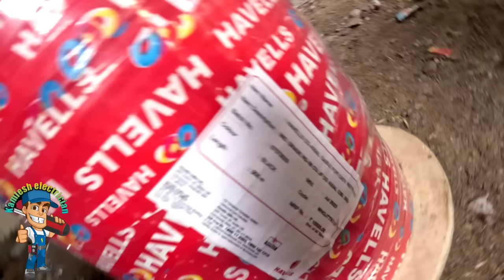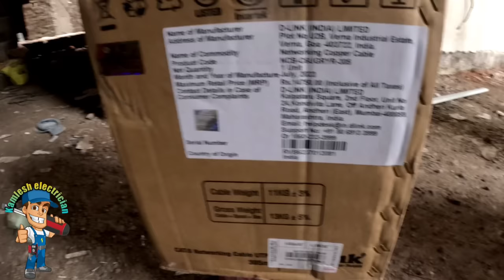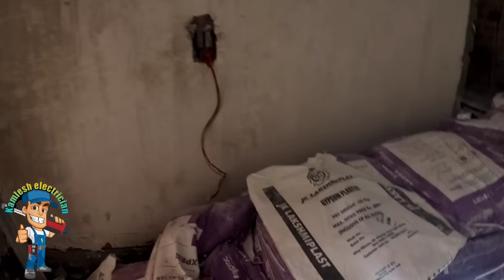How to cat 6 wiring house with RG 6 wiring || tv cable wiring underground fitting | internet wiring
how to home ethernet wiring how to
cat 6
wiring cat 6 keyston
wiring cat 6 ethernet port
how to wire a new cat 6 ethernet port
how to use cat 6 cable for hdmi
home wiring
how to install tv cable wiring in electric fitting
how to make cat 6 cable
home network wiring
ethernet jack wiring
cat6 wiring
wire cat 6 socket
connect category 6 cable to jack
cat6 cable wiring
new cat 6 port in home
tv cable wiring in underground fitting
ethernet wiring home